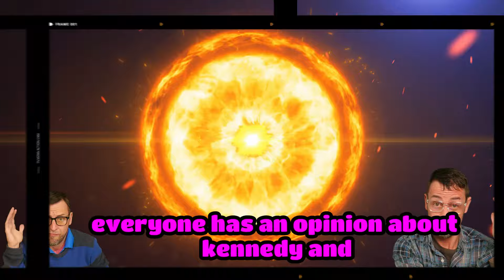HALLAN DESTROYS FREELAND IN COMMITTEE!! chrystia is a disaster!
JASRAJ HALLAN IS an MP FROM ALBERTA!
CHRYSTIA FREELAND is the BACK UP JERK for the PRIME MINISTER & MINISTER of FINANCE!

POILIEVERE PRESSES EVERY SINGLE TRUDEAU BUTTON UNTIL HE FINALLY EXPLODES in a DESPERATE ATTEMPT at APPEARING LEADER LIKE...a breakdown. CANADIAN POLITICS IS FUN!

i seem like a tory on here, but i'm not...yes, i am tired of the current government and i don't see the direction changing under the current leader

WELCOME TO QUESTION PERIOD!! CANADA PIERRE POILIEVRE is the leader of the CONSERVATIVE PARTY. he's a funny opposition leader, making fun of TRUDEAU WE HAVE FUN HERE WITH CANADIAN POLITICS.

TRUDEAU IS NOT WORTH the COST

Opposition parties nail the Liberals for SCANDALS and SCAMS on Parliament Hill! CABIN BOY TRUDEAU $120 TURKEYs AXE the TAX, GROCERY PRICES, CLIMATE CHANGE NEW SPEAKER IN THE HOUSE!

NO DEER WERE HURT MAKING THIS VIDEO (we don't feed the deer) WELL SOMTIMES! haha!

INSTAGRAM I’M NEVER ON IG THOUGH!

and cabinet. we aren't likely to have

not a fan of minority governments.

YESTERDAY was ONE of the BEST QUESTION PERIODS! THE TEMPERS ARE RUNNING HIGH on PARLIAMENT HILL! EVERYONE VS EVERYONE! THE MOST FLOOR TIME SEEN FOR POILIEVRE during QUESTION PERIOD!! CANADA !

PLUS OUR NEW FORMAT for the SHOW. QUICK and PAINLESS. NO translators, no delays from Speaker of the House!

CANADIAN POLITICS has become FUN AGAIN! It's wild & crazy~

GETTING READ FOR ELECTION if FEELS LIKE. HAMAS...ISRAEL..INDIA MURDER...CARBON TAX...INFLATION...HOUSING...GROCERY PRICES...INDIGENOUS DISCRIMINATION

QUESTION PERIOD!! LIVE with EHREN daily LIVE play-by-play on Parliament's Questionne orale!

a home of silliness and foolery! nonsense!

recently examining, reviewing, and commentating on Canadian Politics! it's fun! REALLY! Learning as we go

TIME for change in the Canadian Political landscape. It just doesn't seem to be working!

we have a lot of DEER families in our backyard too! it all gets uploaded!

Ehren